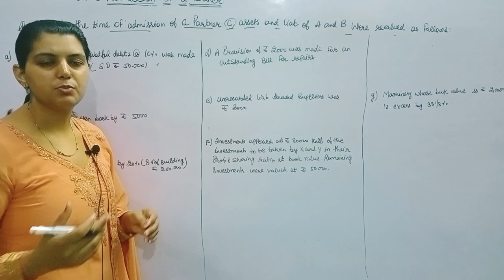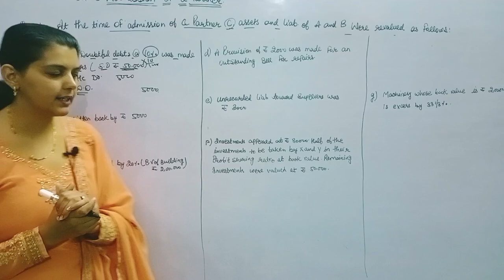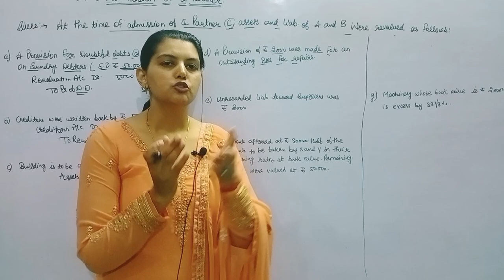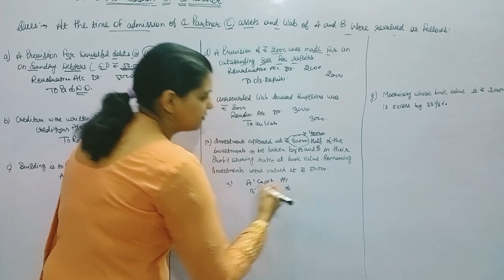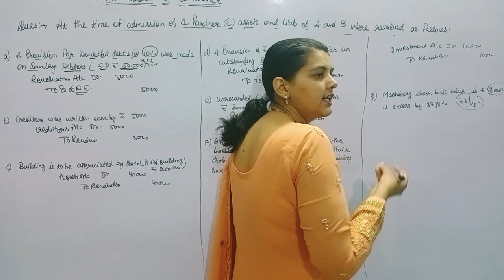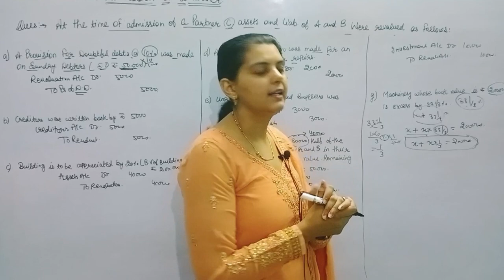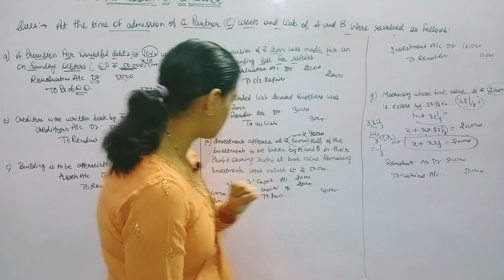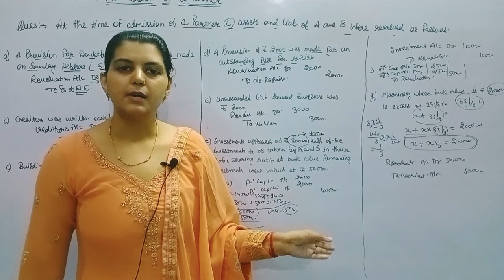Most important questions of revaluation account | Admission of a partner class 12th| ch-3